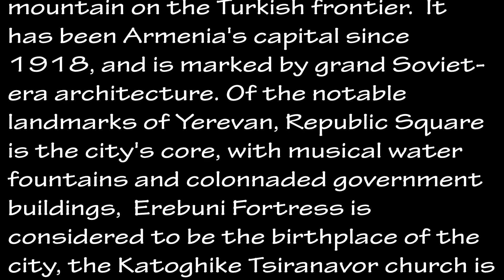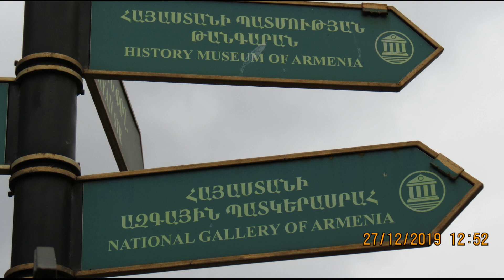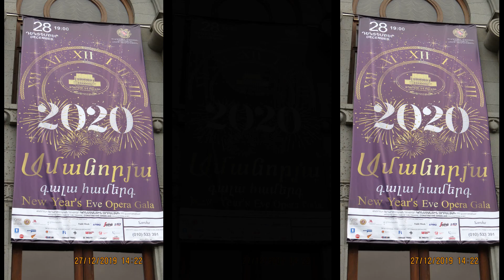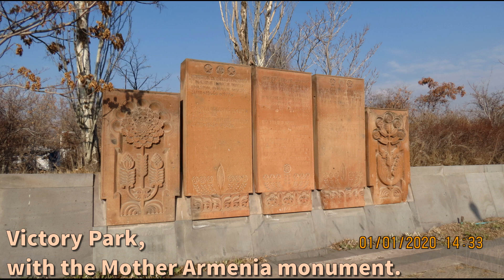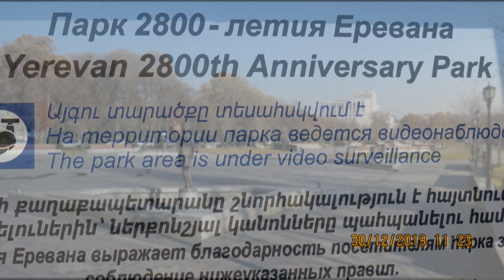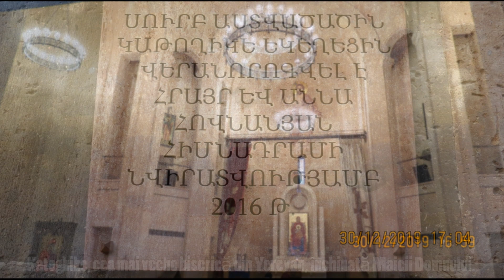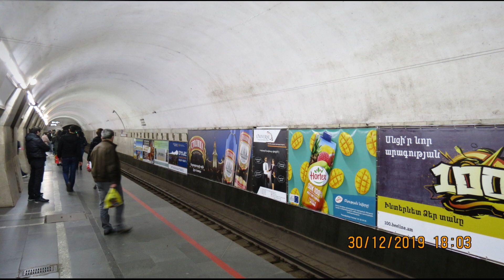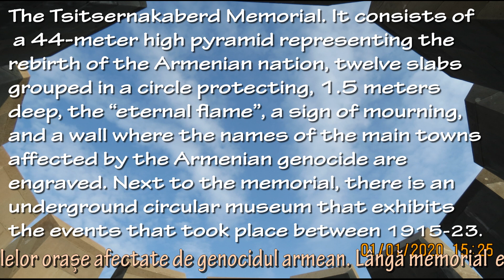Yerevan (Erevan), orașul de 2800 de ani / the city of 2800 years old.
The capital of Armenia is one of the most ancient cities of the world.